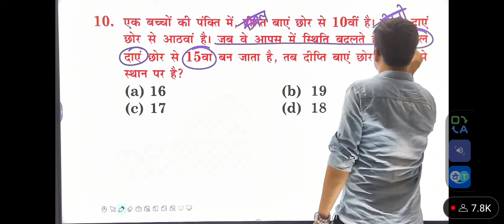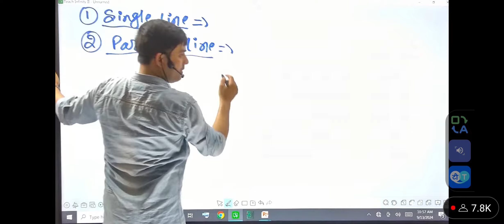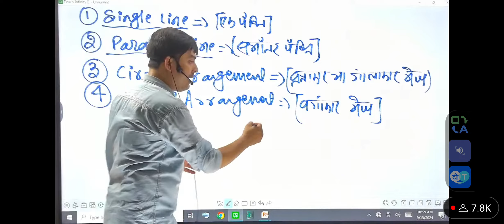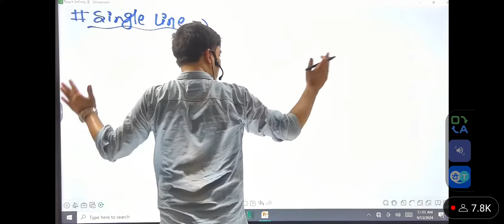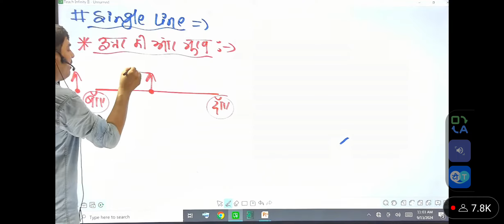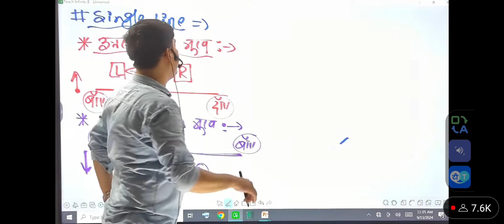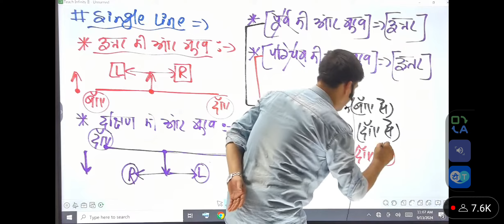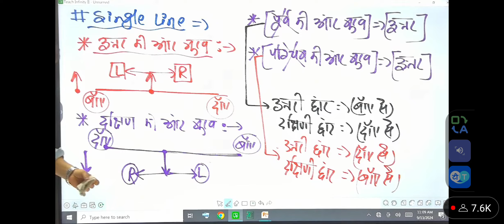PART 8 DAY 4 RAILWAY EXAM 2024 10 DAYS 10 क्लास PHASE 1 BY SK JHA SIR